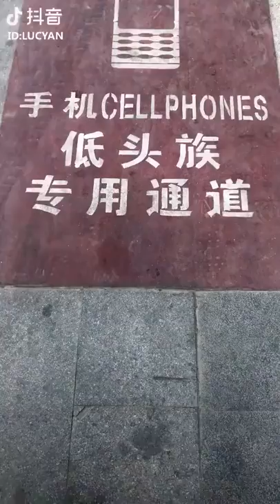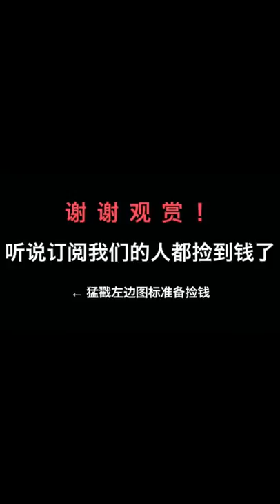【抖音】小姐姐這樣的身材你滿意嗎？